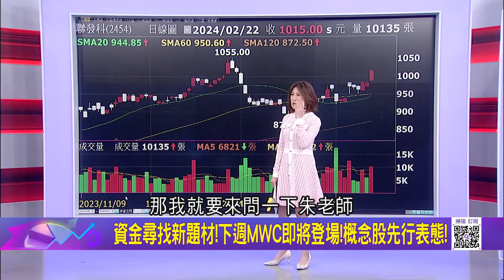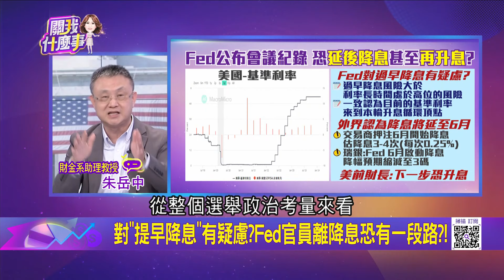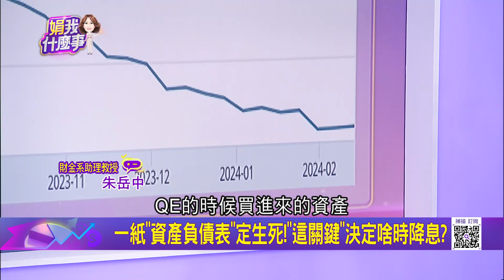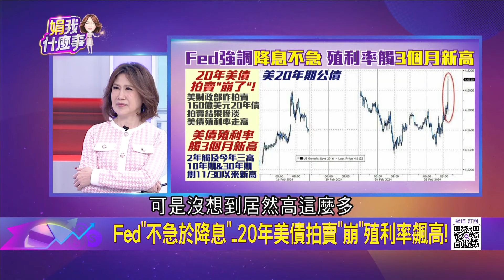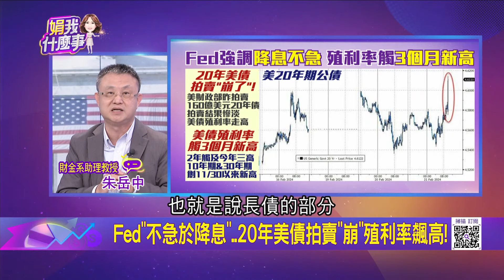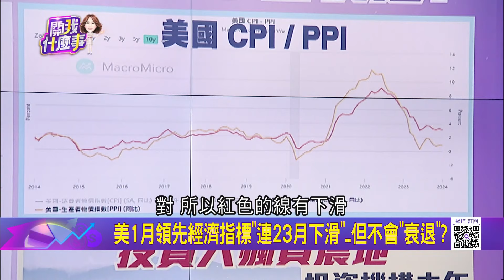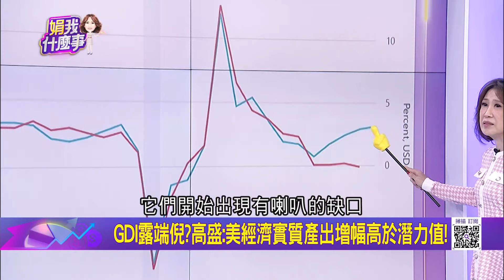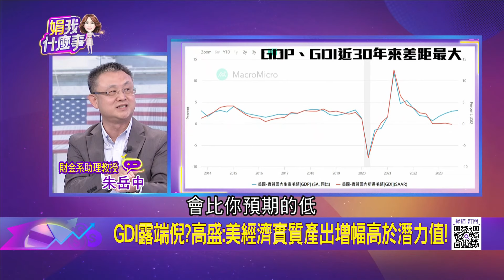Fed公布會議紀錄 恐"延至6月降息"甚至"再升息"?對"提早降息"有疑慮?Fed官員離降息恐有一段路?!│陳斐娟 主持│20240225｜關我什麼事 feat.朱岳中